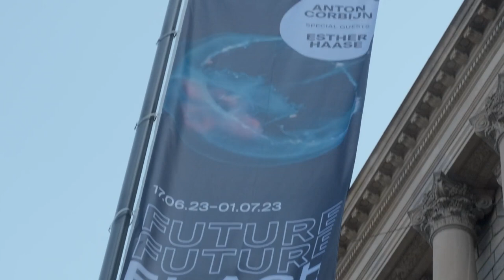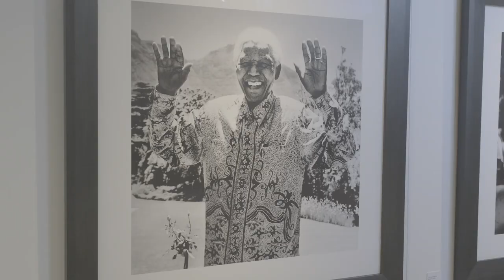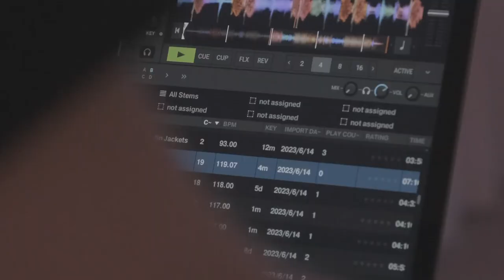BFF Future Flash // Special guests: Anton Corbijn und Esther Haase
Für zwei Wochen wird das Haus der Wirtschaft zum Hotspot für zeitgenössische Fotografie und Filmgestaltung. Der BFF Berufsverband Freie Fotografen und Filmgestalter e.V. präsentiert vom 17. Juni bis 1. Juli 2023 eines der größten Foto-Events in Stuttgart und gewährt Blicke hinter die Kulissen.

Der BFF präsentiert drei Ausstellungen, feiert den Einzug von Esther Haase und Anton Corbijn in die BFF Hall of Fame (beide international renommiert für ihre Fotografie und Filmgestaltung).

Wichtiger Partner ist das Ministerium für Wirtschaft, Arbeit und Tourismus Baden-Württemberg. Der BFF dankt für die Unterstützung und die wunderbare Location „Haus der Wirtschaft Baden-Württemberg“.